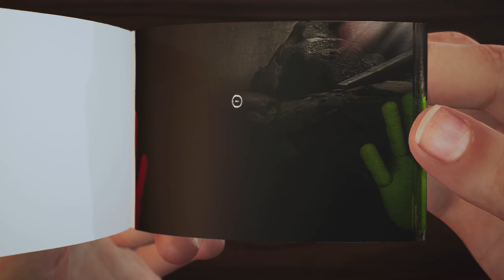I Found GAS MASK in SECRET Room - Poppy Playtime: Chapter 3 Flipbook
Animated Flipbook -  I Found GAS MASK in SECRET Room - Poppy Playtime: Chapter 3 Flipbook